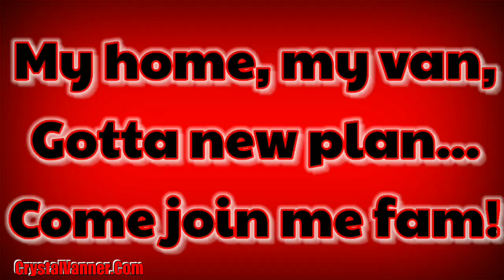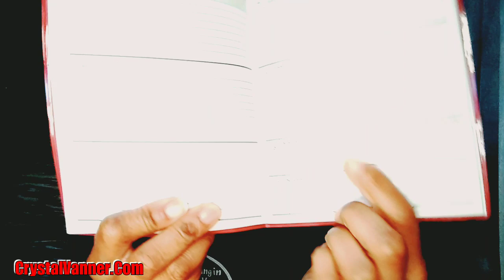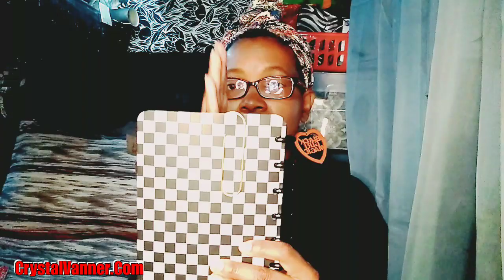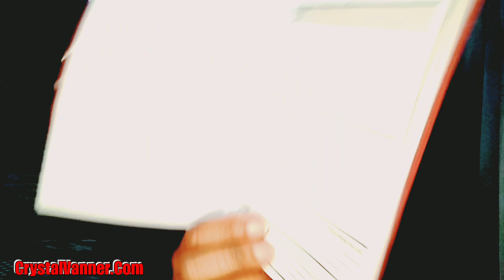VEDA April 2020: Mental Health Monday April 2020